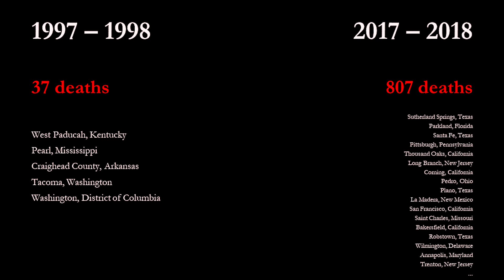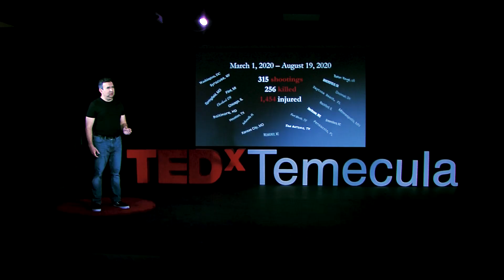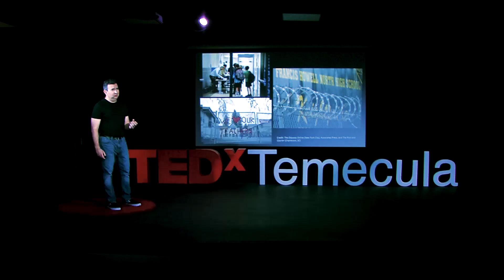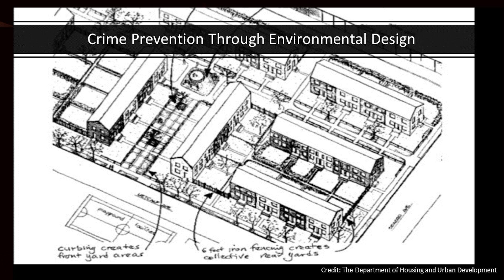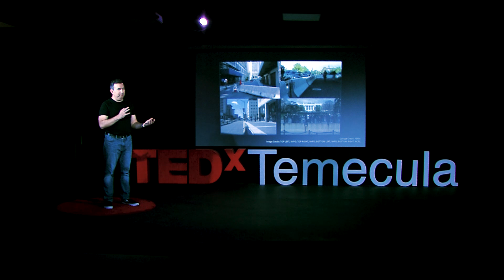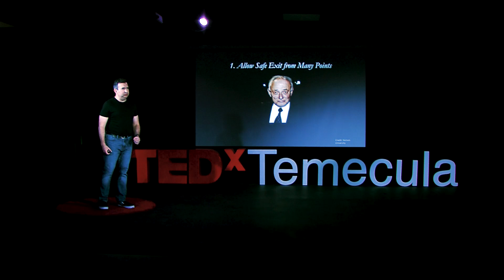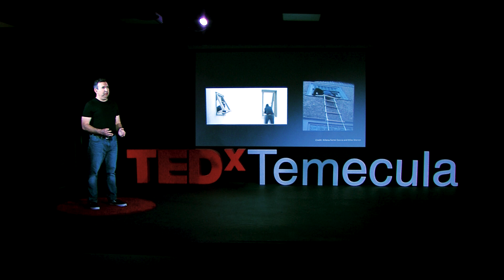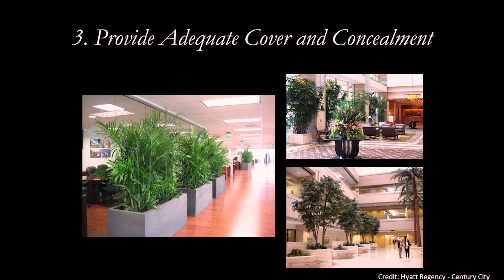Addressing mass shootings through the built environment | Daveed Gartenstein-Ross | TEDxTemecula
Whether carried out by ideological zealots or nihilistic loners, mass shootings tend to end quickly, making a fast reaction vital. Crisis architecture incorporates tactical, psychological, and technological measures to protect potential victims, to increase survivability when attacks occur. Importantly, crisis architecture is also designed to preserve a building’s function and aesthetics, in contrast to the jarring look that we associate with securitized architecture. Daveed is a scholar, practitioner, author, and entrepreneur whose career has focused on critical twenty-first century challenges, particularly in the national security space. He began to develop the concept of "crisis architecture" five years ago when he was struck by the similarities between the terrorist attacks that he had studied closely and the mass shootings that were becoming a more prominent, and tragic, part of the national landscape. This talk was given at a TEDx event using the TED conference format but independently organized by a local community.